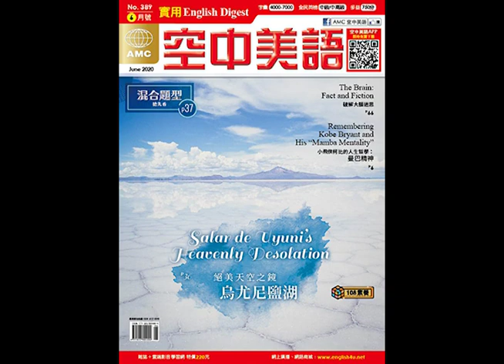2020年06月號Unit3-2【中美洲的野性魅力】課文講解